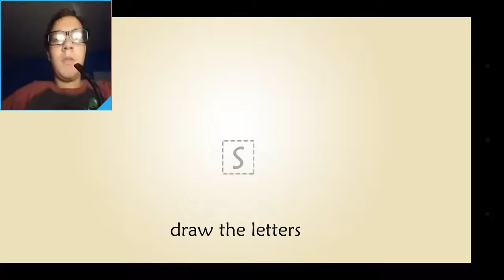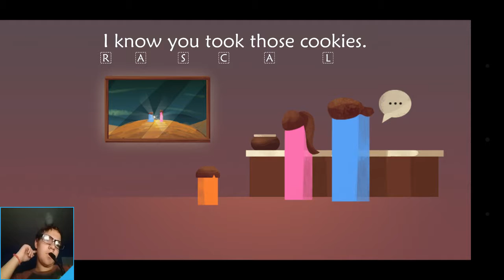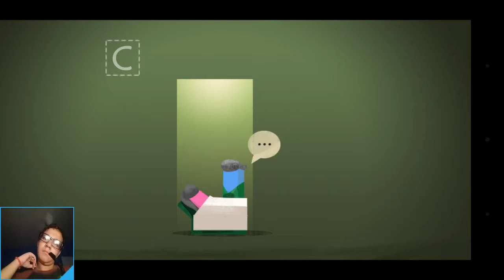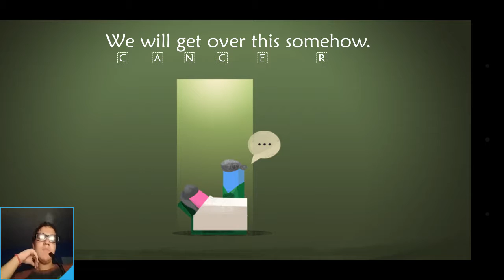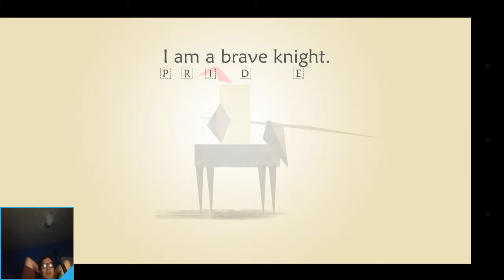I ALMOST CRIED!! | i am a brave night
It game is sad